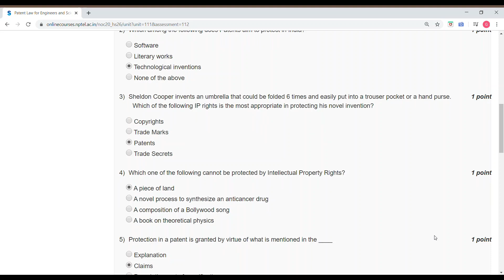NPTEL Patent Law for Engineers and Scientists Week 0 Assignment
NPTEL
SWAYAM COURSE
PATENT LAW FOR ENGINEERS AND SCIENTISTS